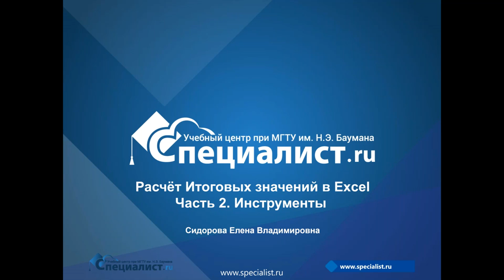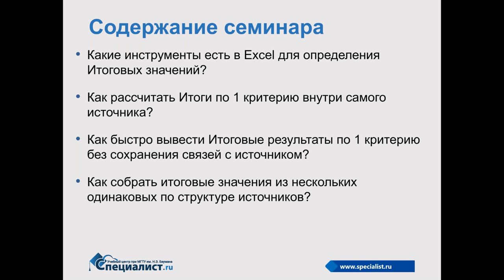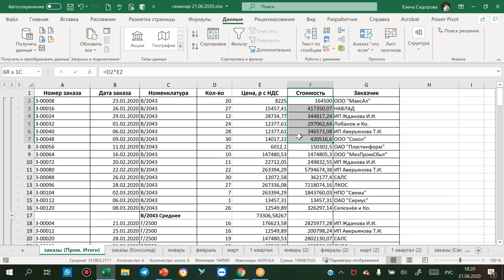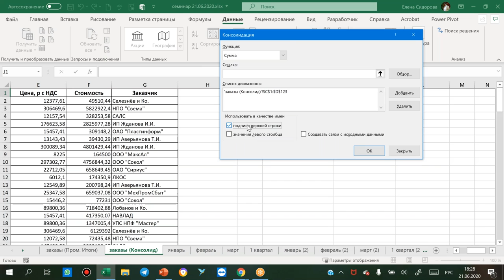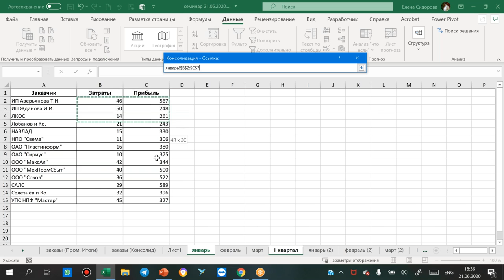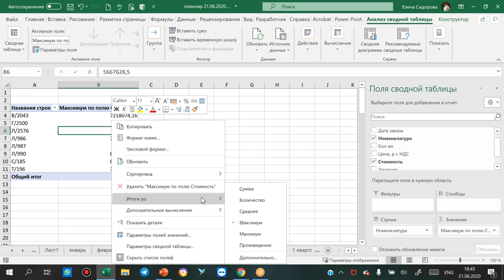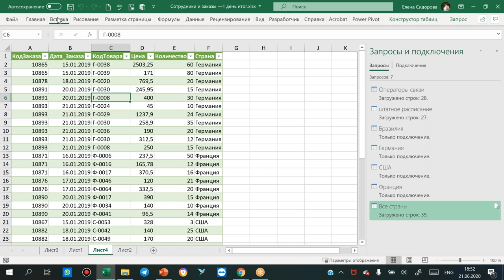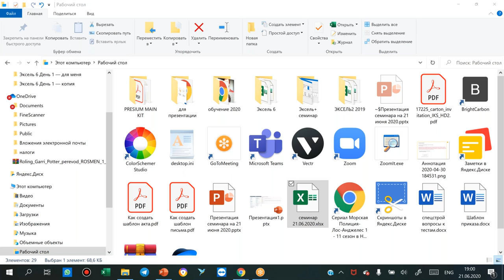Расчёт итоговых значений в Excel. Часть 2: Инструменты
Что даёт уверенное знание Excel? Быстрое перемещение по любой отчетности, лёгкое извлечение статистики, оптимизацию бизнес-процессов и ещё много других полезных в работе вещей.

На бесплатном семинаре «Расчёт итоговых значений в Excel» вы узнаете, как правильно работать с таблицами, какие инструменты самые востребованные в работе любых специалистов и как ими пользоваться. Возможно, именно на этом семинаре вы найдёте решение своей уникальной задачи.

Этот семинар — часть курса «Microsoft Excel 2019. Уровень 2. Расширенные возможности» Пройдя обучение на этом курсе Центра «Специалист», вы получите знания и навыки, которые позволят эффективно работать с большими объемами данных, производить их сложный анализ, эффективно использовать встроенные функции MS Excel 2019/2016. Ваша работа с данными станет эффективной и быстрой!

На семинаре вы узнаете, как:
определять Итоговые значения в Excel и какие инструменты для этого нужны;
рассчитать Итоги по одному критерию внутри самого источника;
быстро вывести Итоговые результаты по одному критерию без сохранения связей с источником;
собрать итоговые значения из нескольких одинаковых по структуре источников;
вычислить итоговые результаты с помощью Сводной таблицы.

Семинар полезен:
менеджерам и офисным работникам;
руководителям и секретарям;
бухгалтерам, аналитикам и логистам.

Занятие проведет Сидорова Елена Владимировна — опытный преподаватель курсов по Microsoft Office, сертифицированный инструктор Microsoft. Обладатель престижных международных статусов Office Excel Expert и Office Word Expert, а также других сертификаций Microsoft. Елена Владимировна награждена многочисленными почётными грамотами за выдающиеся достижения в преподавательской деятельности.